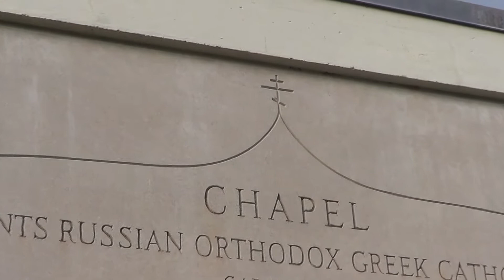Радонитца - Orthodox Memorial Serivce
Радонитца